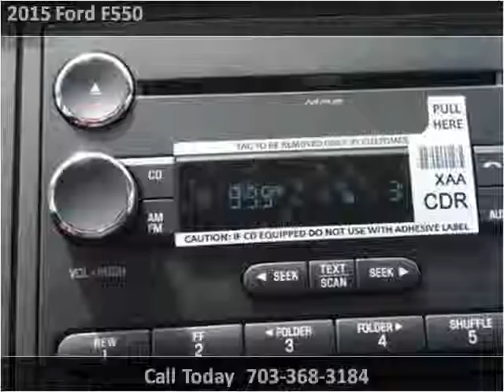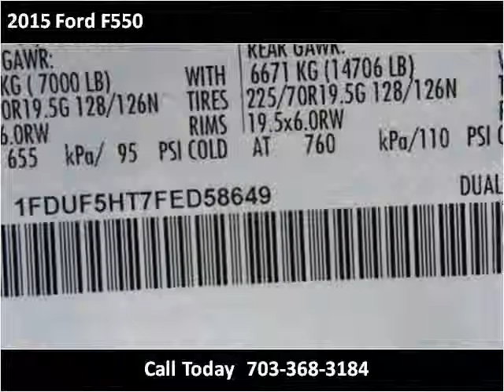2015 Ford F550 New Cars Manassas VA